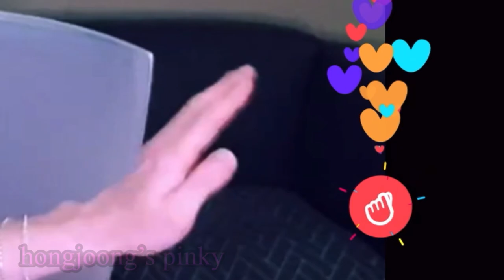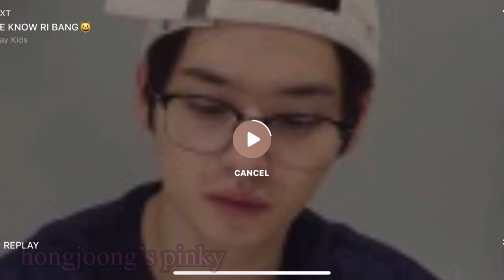chan explains THAT meme, chats, proceeds to call out toxic stays | king shіt👑